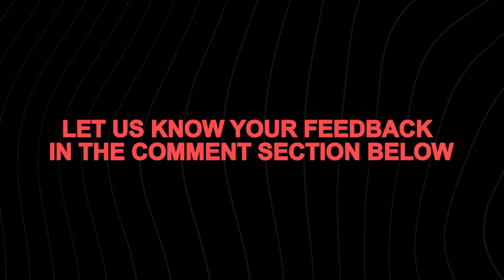5 Chilling Accounts of Paranormal Activities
5 Chilling Accounts of Paranormal Activities.

There are many troubling stories and spooky tales of ghosts, haunted houses, and creepy hospitals. In this video, we are going to cover some very chilling accounts of paranormal activities.

00:00 Intro
00:13 Story 1 : The Lemp Mansion Restaurant
02:10 Story 2 : The Mystery House
04:17 Story 3 : The Woman with a Turban
06:00 Story 4 : Little Mercy
07:40 Story 5 : The Baby in the storeroom